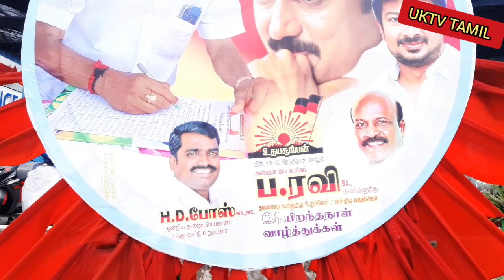திமுக|மேடவாக்கம்|பா ரவி| தலைமை|பொதுக்குழு|உறுப்பினர் பிறந்தநாள் விழா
திமுக தெற்கு மாவட்டம் தலைமை பொதுக்குழு உறுப்பினர் மேடவாக்கம்  திரு பா.ரவி அவர்கள் பிறந்தநாள் விழா கேக் வெட்டி சிறப்பாக கொண்டாடப்பட்டது விழாவில்  ஏராளமான திமுக நிர்வாகிகள் பங்கேற்று  வாழ்த்து தெரிவித்தனர். பிறந்த நாளை முன்னிட்டு வந்திருந்த பொதுமக்கள் அனைவருக்கும் ஆட்டுக்கறி பிரியாணி, வருத்த கோழிக்கறி வழங்கினர்